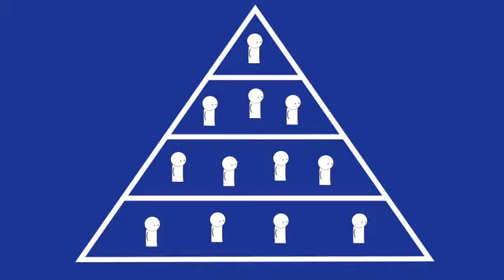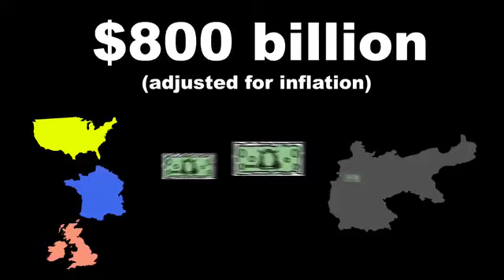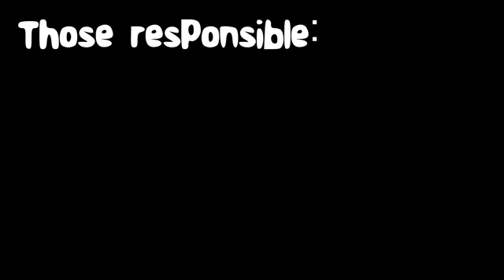Hitler OverSimplified Part 1 (Reupload)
If OverSimplified says to delete it i will delete it ( this video will not be monetized)